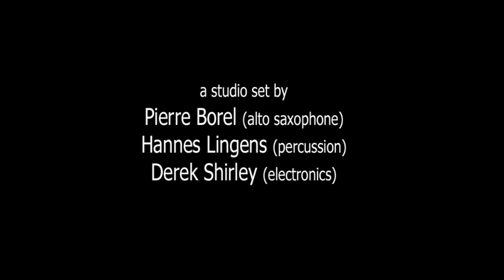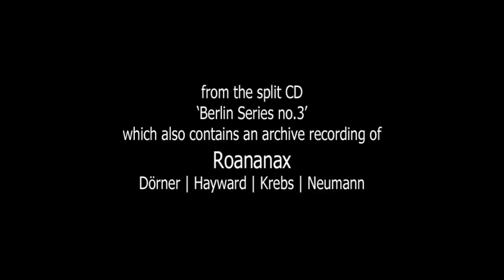Obliq (Pierre Borel, Hannes Lingens & Derek Shirley)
extract from a studio piece by Obliq - Pierre Borel (alto saxophone), Hannes Lingens (percussion) & Derek Shirley (electronics). From the split CD 'Berlin series #3', which also contains an archive recording from 1999 by Roananax.